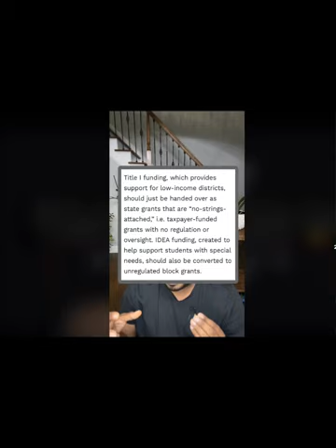The Great Mother's Call for Healing and Change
Hello, Soul Family. Today, we're discussing the critical issue of new restrictive abortion laws and their impact on women's rights, especially in the context of declining birth rates. These changes affect women's autonomy, health, economic status, and more.